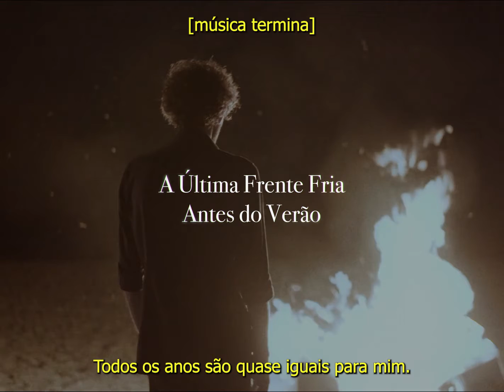A Última Frente Fria Antes do Verão | SELECIONADO 4º FECSTA